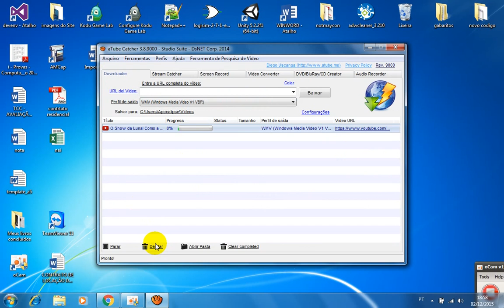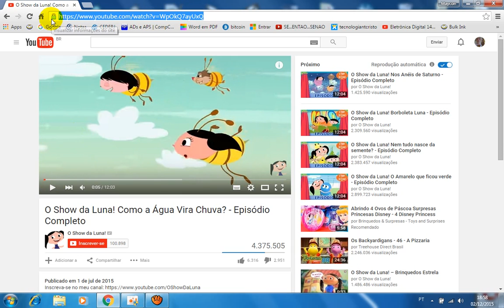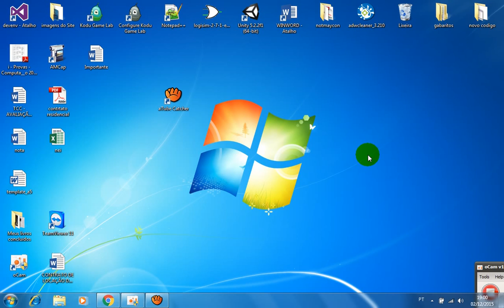Como baixar vídeos do youtube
o download está na primeira pagina!